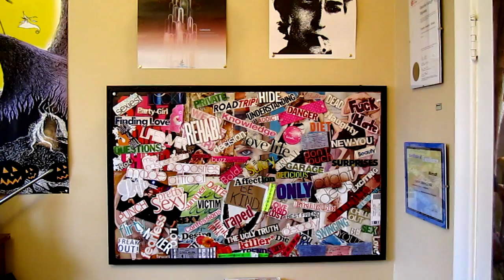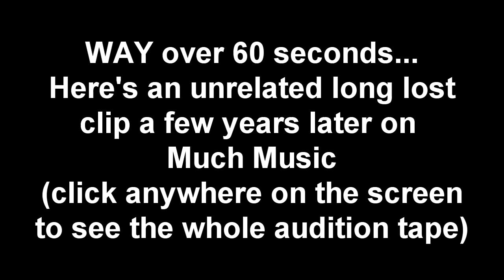SSS25 _ T.J. was on Much Music TV in 2004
Back in 2004 I submitted an audition tape to much music, here are the clips that actually aired on Much Music!